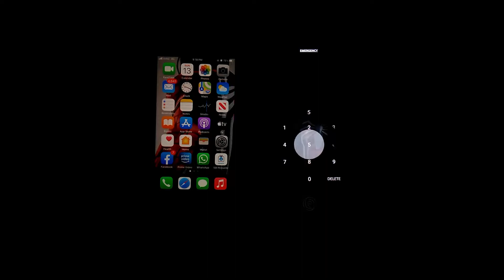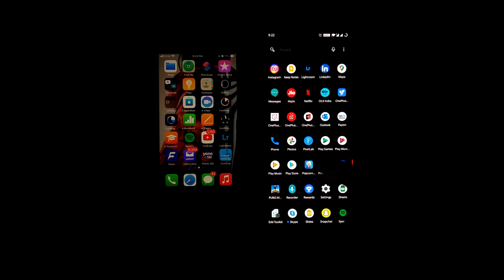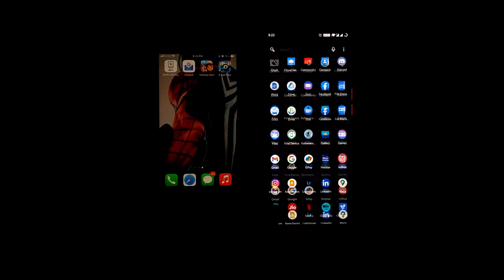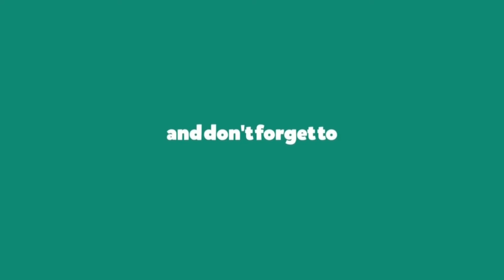iPhone SE 2020 Vs OnePlus 7 - Speed Test !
iPhone SE 2020 Vs OnePlus 7 - Speed Test comparison including apps opening speed,gaming, multitasking and more.